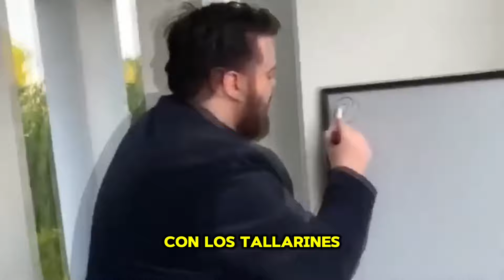INTOXICADO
Te sugiero no estar comiendo mientras ves este video

                        Tu amigo Youtuber
                            Jaime Artus